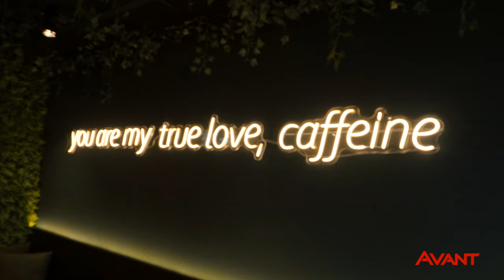Série Preferidos Avant - André Henning, Episódio 5